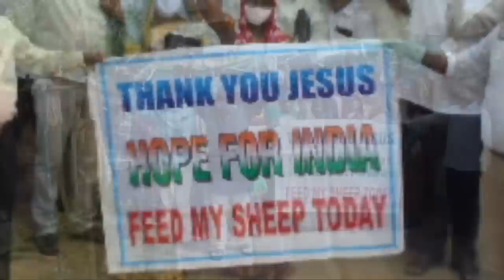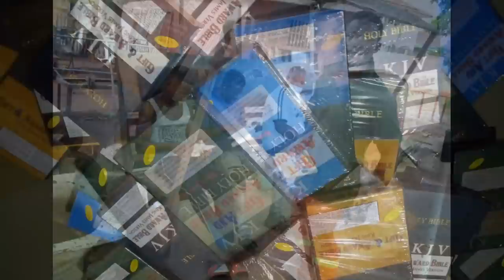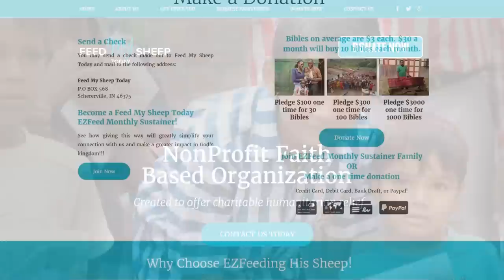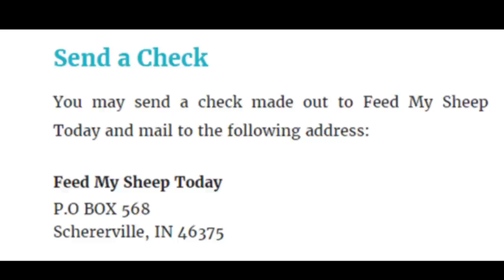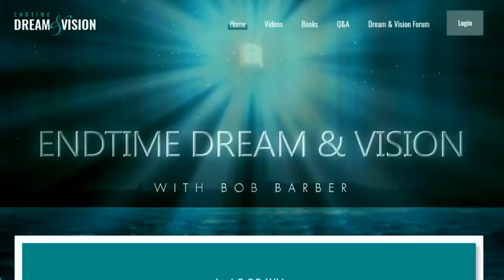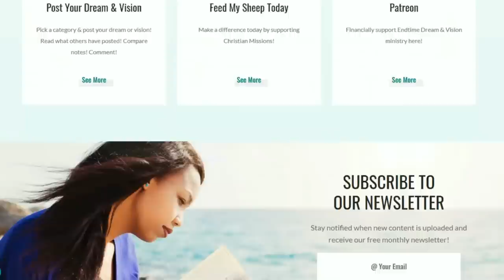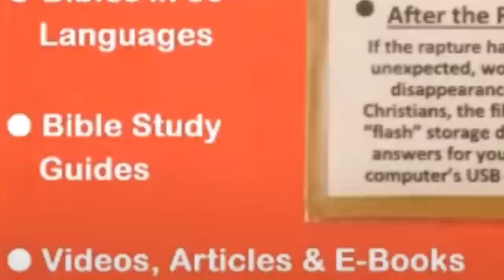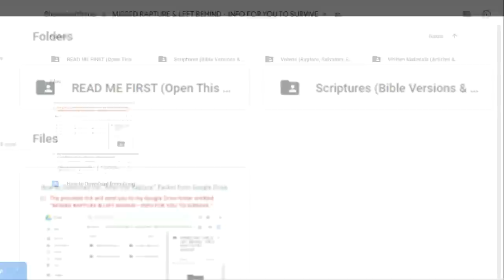Pre-Tribulation Warnings From Jesus! Translation into Groups Before the Rapture! Trumpet Warning!